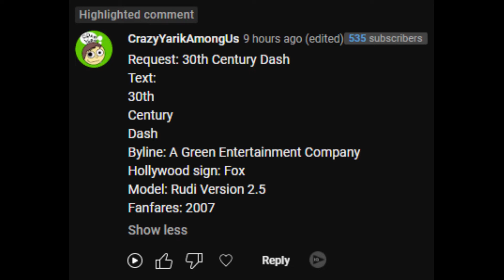[Request] 30th Century Dash